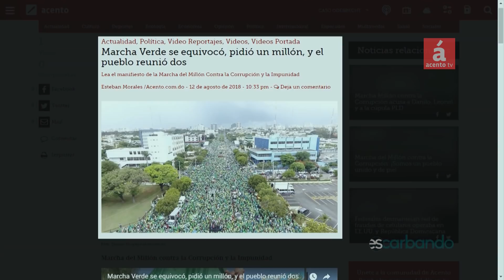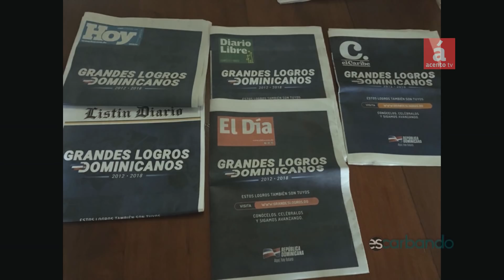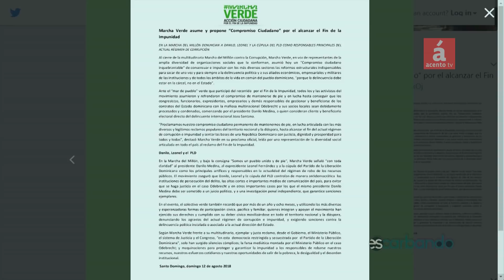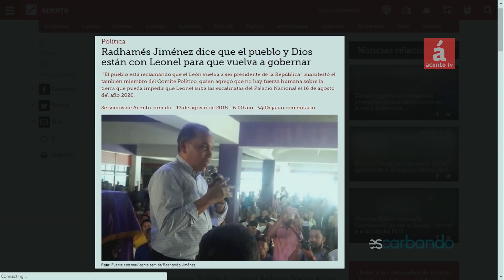Dominicanos acuden masivamente a Marcha del Millón. Gobierno trata de opacar en portadas periódicos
De todas partes del país, los dominicanos acudieron masivamente a la Marcha del Millón que convocó la organización Marcha Verde este 12 de agosto.
Sectores afirman que la concentración superó la meta del millón, y otros, sectores contrarios a la Marcha Verde han minimizado la actividad.
Gustavo Olivo Peña destaca que que la forma en que se realizó la marcha es poco común en el país, hecha por motivación propia sin recibir nada a cambio, contrario a las  movilizaciones que patrocinan los partidos políticos que entregan dádivas a gran parte de los participantes.
En la marcha se realizaron actividades artísticas, y se leyó un manifiesto. Tuvo el respaldo de la diáspora dominicana que se manifestó en distintos países donde han emigrado.
Este lunes 13 en país amaneció con los cinco principales periódicos impresos, con sus portadas y contraportadas tomadas por la Dirección de Comunicación de la Presidencia, con propaganda gubernamental de las obras del presidente  Danilo Medina, al parecer con la intención de minimizar que la noticia más destacada era la Marcha del Millón, y que ésta no ocupara las primeras páginas de los periódicos principales.
Fausto Rosario analiza las intenciones del Gobierno Dominicano ante el éxito de la Marcha del Millón. Indicando que con este evento se demuestra que la Marcha Verde no ha fallecido como muchos habían vaticinado. Y que ha molestado al partido de Gobierno el manifiesto leído al final, donde acusa directamente al expresidente Leonel Fernández y al actual presidente Danilo Medina, de la magnitud de la corrupción en el país.
Analizan al final del programa la actitud que han tomado los adláteres del presidente del PLD Leonel Fernández respecto a la Ley de Partidos.